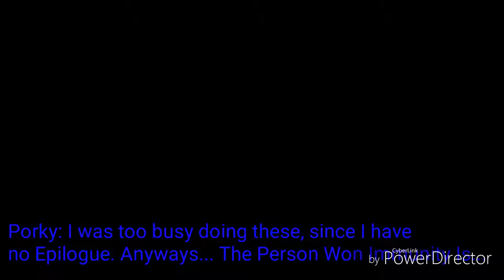Top 100 Character Contest #49 (Closed)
I was too busy doing these 2 weeks ago.